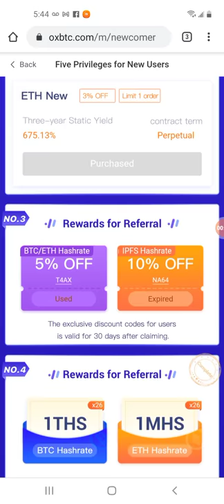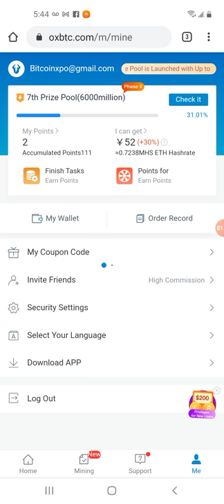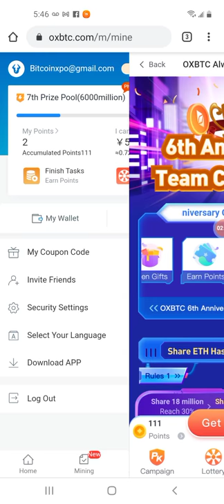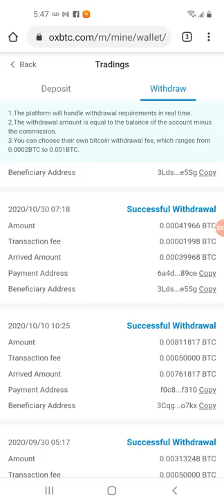Bitcoin and ethereum mining review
use my code and join my team

I am participating in OXBTC 6th Anniversary campaign to share hashrate worth 60,000,000 on OXBTC. Please open the APP or vist its , fill in 【OXEGTOXPL072】 to join my team, and win the first prize together! New Users who register on this platform can get free hashrate worth $200!

get free hashrate immediately

a review of the best crypto mining platform on the web